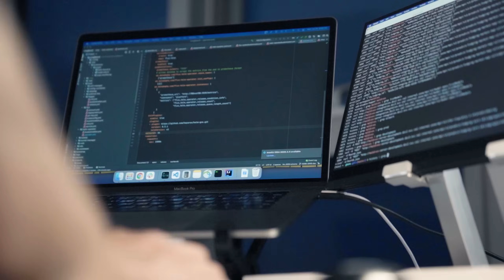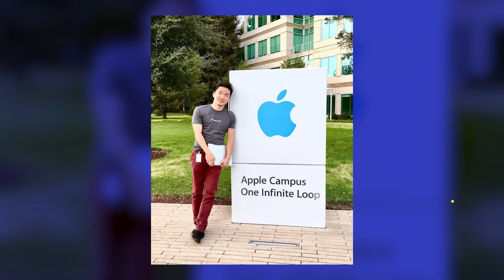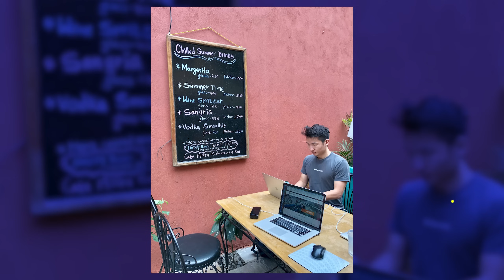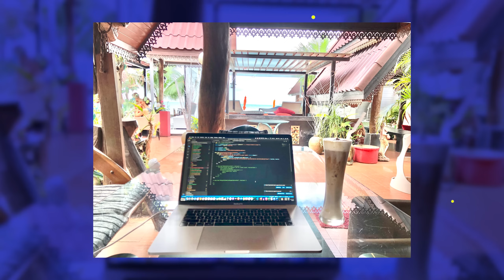Жилийн 800 сая төгрөгийн орлоготой Монгол инженер: А.Амарбаяр | Lemonade S1:E4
Шинэ үеийн залуус орлогын эх үүсвэрээ ямар сонирхолтой мэргэжил, хэлбэрээр бүрдүүлж буйг, түүнчлэн тэдний санхүүгээ хэрхэн удирддаг тухай харуулах Lemonade цувралын маань ээлжит дугаарт Амаzon, Аpple, Twitter зэрэг томоохон компаниудад технологийн инженер мэргэжлээр ажиллаж байсан арвин туршлагатай А.Амарбаяр оролцлоо.

Дэлхийн тавцанд шилдгүүдтэй өрсөлдөж буй түүний сонирхолтой амьдралын хэв маяг болон мэргэжлийн онцлогийг энэхүү контентоос хүлээн авч үзнэ үү.

0:00 А.Амарбаяр
00:28 Яагаад энэхүү мэргэжлийг сонгох болов?
01:33 Ажлын гараагаа анх хаанаас эхэлж байсан бэ?
03:23 Мэргэжлийн онцлог
06:13 Ажлын нэг өдөр хэрхэн өнгөрдөг вэ?
09:00 Ажил ба хувийн амьдрал
10:10 Орлогын эх үүсвэр
11:35 Орлогоо хэрхэн хуваарилж зарцуулдаг вэ?
12:59 Тулгарч байсан хүндрэл бэрхшээлүүд
15:04 Цаашдын зорилго

Lemon Press нь санхүү, бизнесийн мэдээ мэдээлэл, тоон өгөгдлийг ойлгомжтой, энгийнээр илэрхийлсэн контент бүтээж 18'000 гаран бизнес мэргэжилтнүүдэд мэдээлэл хүргэдэг медиа компани юм.

Та -д имэйлээ бүртгүүлээд дотоод, гадаадын бизнесийн зах зээлийн мэдээллүүдийг ажлын өдрүүдийн 07:00 цагаас чанасан кофе, шарсан өндөгтэйгөө хамт Монголын Хөрөнгийн Биржээс, Уолл Стрит, Цахиурын Хөндий хүртэлх онцлох мэдээллүүдийг нэг дор аваарай.